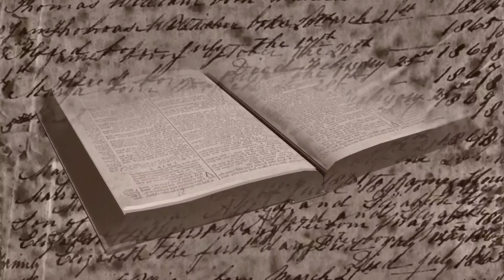Studiul 1 - Sfarsitul